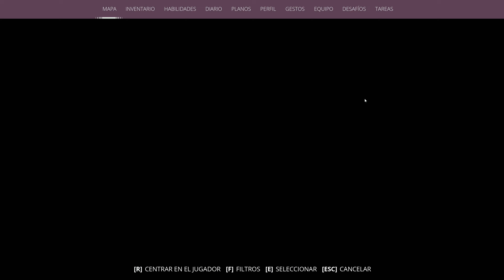Generation Zero #59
▬▬▬▬▬ INFORMACIÓN SETUP ▬▬▬▬▬
PC GAMING:
CPU: AMD Ryzen 9 5900X
MB: ASUS ROG STRIX X570-E GAMING
GPU: ZOTAC GAMING GeForce RTX 3090 Trinity
RAM: 2x16GB CORSAIR Vengeance RGB PRO DDR4 3200Mhz
Almacenamiento: 2 NVME Kingston A2000 de 1TB
Teclado: Corsair K70 MK2 Mx red
Mouse: Corsair Katar Pro Wireless
Microfono: Blue Yeti
Monitor: 4K Samsung Samsung U28E590D

PC GRABACION:
CPU: AMD Ryzen 5 2600
MB: ASUS ROG STRIX B450-F GAMING
GPU: EVGA RTX 3070 FTW3 Gaming
RAM: 2x16GB HyperX FURY RGB DDR4 2666Mhz
Almacenamiento: NVME Kingston SNVS/1000G de 1TB
Teclado: Razer BlackWidow 2013
Mouse: Logitech G G305 LIGHTSPEED
Capturadora: Elgato 4K60 Pro

SERVIDOR NAS:
CPU: AMD Ryzen 7 5700G
MB: ASUS ROG STRIX X570-E GAMING WIFI II
RAM: 4x32GB DDR4 (128GB)
Almacenamiento: 4 HDD de 10TB y 2 NVME de 1TB como cache
SO: Unraid

SERVER de juegos:
MB: ASUS PRIME B450M-A II
RAM: 12GB DDR4